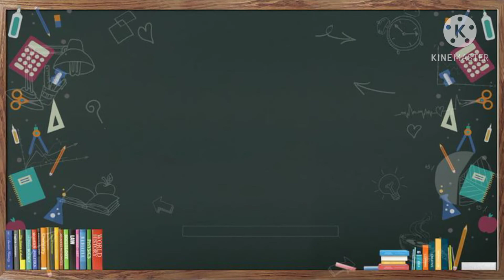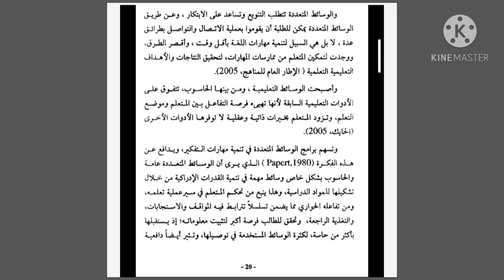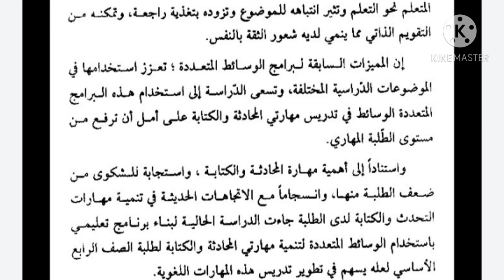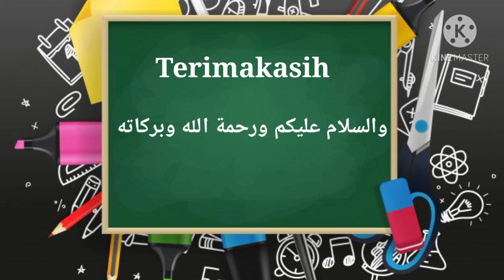Muhammad Iqbal Maulana (1810210110)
Guna memenuhi tugas UTS Mata Kuliah Qira'ah Mutaqaddim